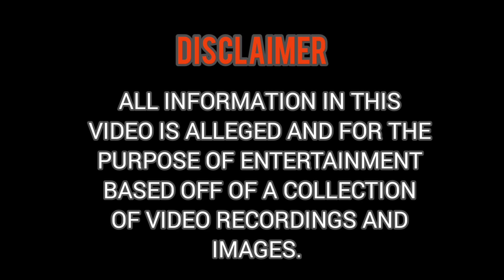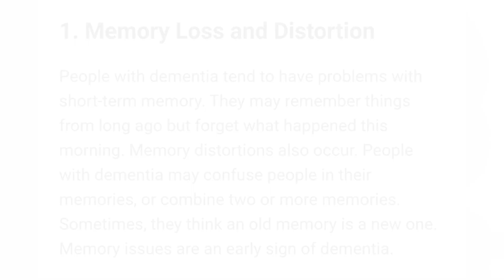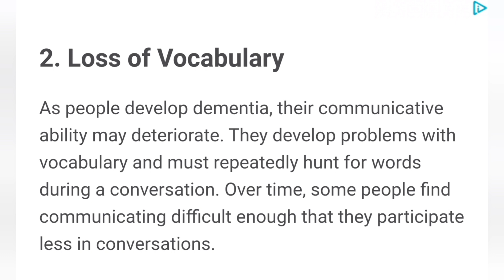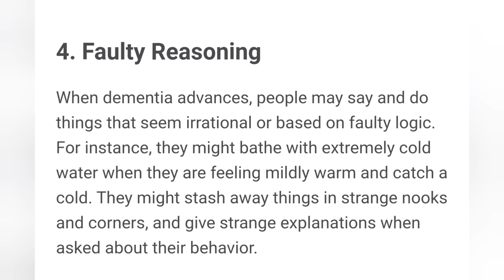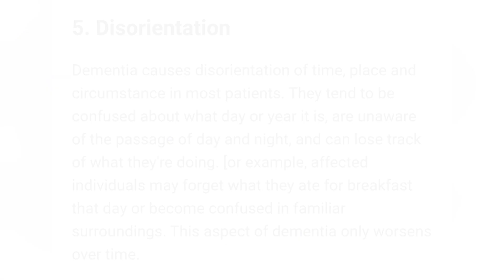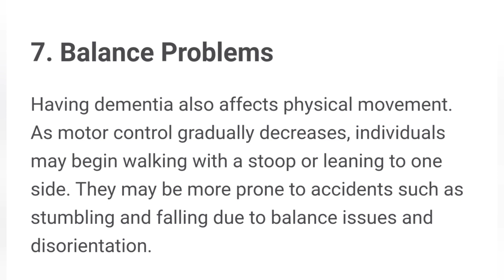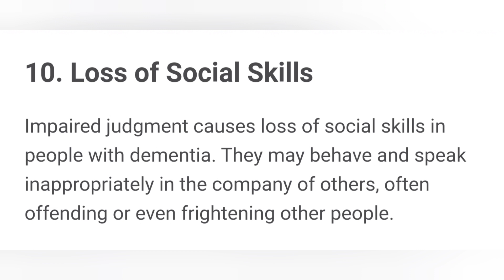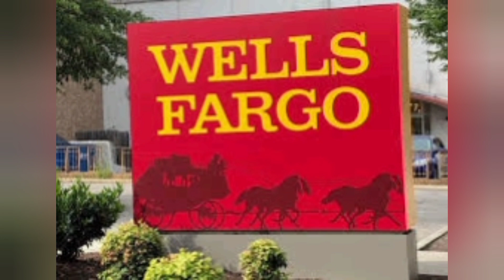💔 SAD WENDY WILLIAMS UPDATE! | WENDY IS NOT OK | 😢HEARTBREAKING INSIGHT ON WENDYS CONDITION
Wendy Williams is not ok 💔